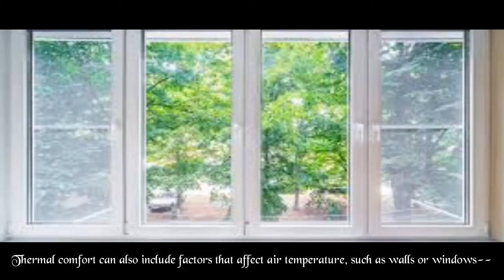(Fake) PSA: Thermal Comfort | Design Technology Video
❦❦Environmental Factor (Psychological Factor)

✥Hello. I cringed while making this, so I wouldn't be surprised if you did too.

✥The background piano "Sad Sounding Piano" was created by me. I attempted to play the beginning of Moonlight Sonata, but then I forgot how to play it ^^', so I just made something up.

✥Art is by me of course. I wanted to animate it, as you could tell from the beginning, but then quickly realized that I would fall short of the deadline.

✥Also, I got a new Mic, so hopefully the audio quality increases from here on out.

✥This is for my schoolwork, so don't expect it to be anything amazing. Also, comments are off because I don't want my classmates or teachers giving out my (real) name by accident.
✥✥They will be off for all school vids. Sorry :P

✥✥Made with Blender 2.90 and Krita.✥✥

--(Xeno)Pin Quiauri